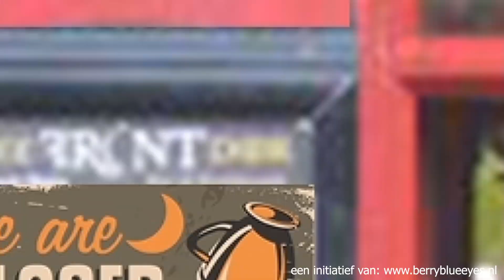NIEUW! De Virtuele Kroeg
Kom je gezellig langs bij De Virtuele Kroeg?! Pilsje wegtikken, genieten van lekkere muziek, Af en toe een spelletje doen, Een leuke PubQuiz, De uitsmijter pesten, dansende dames op de bar!

Maak vandaag nog een GRATIS account aan op twitch zodat je de virtuele kroeg kunt volgen, en zo op de hoogte blijft van de openingstijden, en de leuke agenda! Vrijdag 20 Maart om 18:00 uur gaat de deur open!
Entree is gratis!

Ben jij er bij? Gezellig!